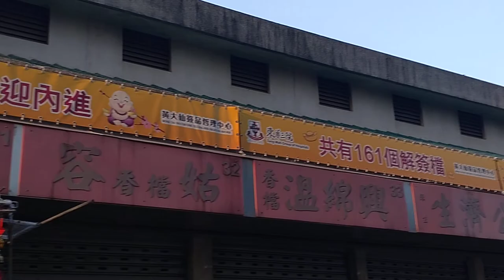Wong tai Sin Station View